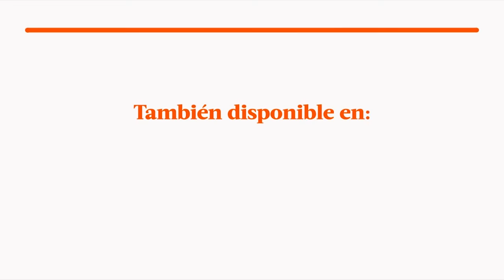Al Fondo hay Sitio avance Viernes 07/10/2016 - ¿Fernanda volverá con Joel?